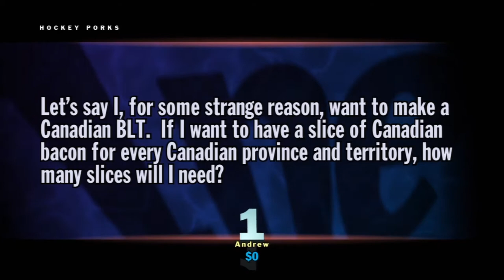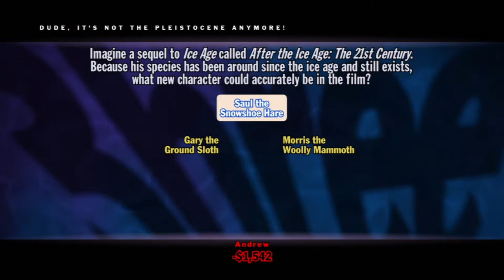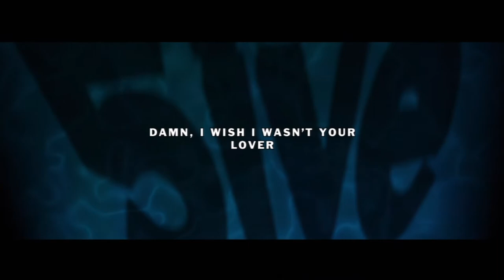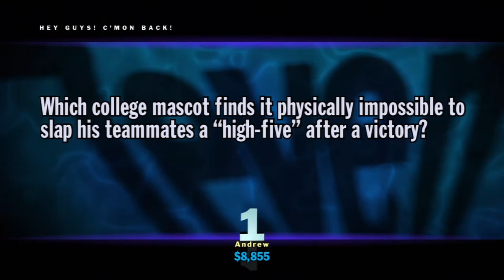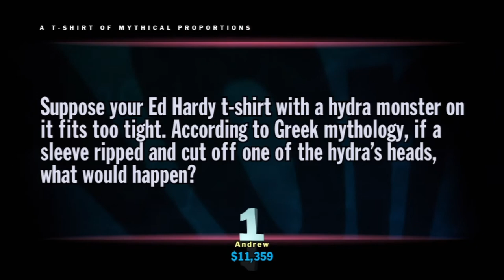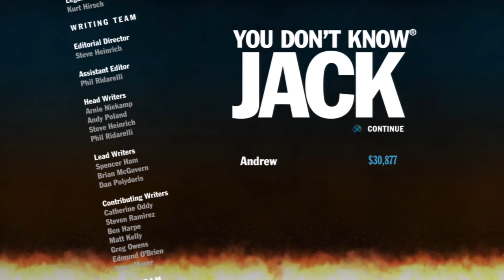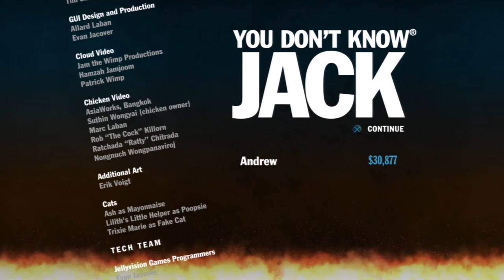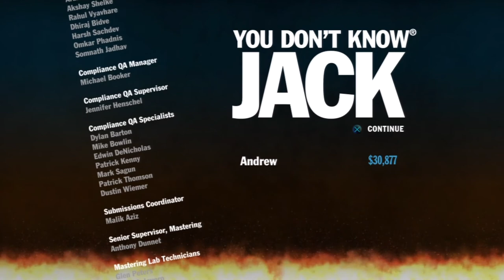You Don't Know Jack - Episode 34: Hawaii Hal's Lava Lampshades